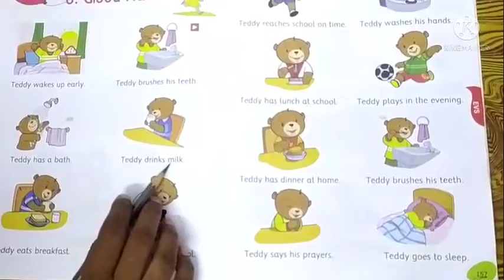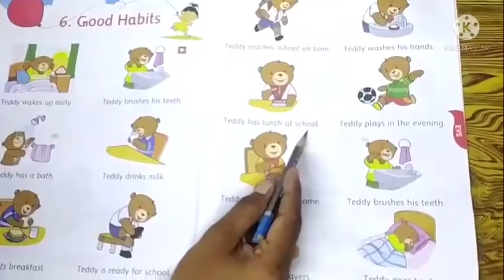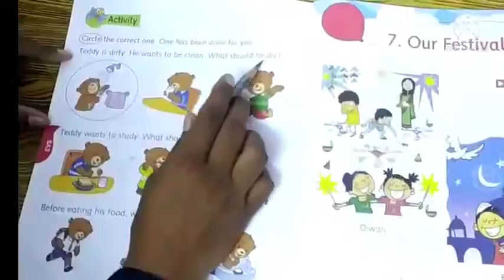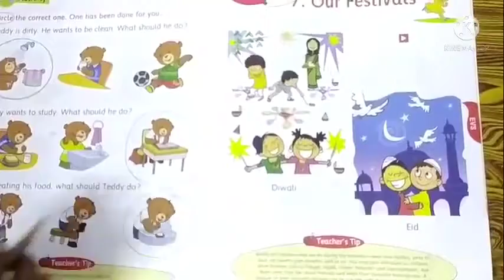Sub-EVs (Good habbits)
Modern Public School Umarkhed presented by Miss Rupali Bichewar